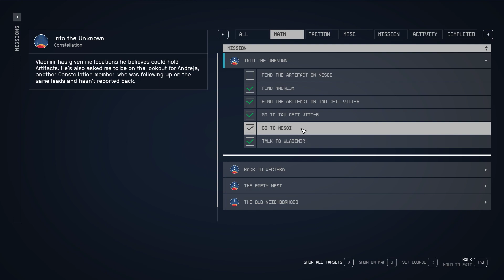Go to Nesoi Starfield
This video shows how to Go to Nesoi Starfield